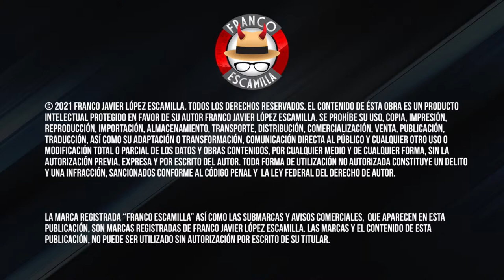Los Amos del Universo.- Carne Asada con Vampiro y Poncho Treviño